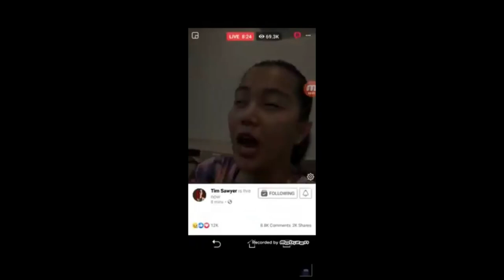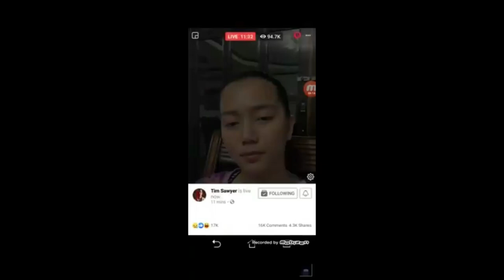PART 2: CHINA ROCES, IPINA-TULFO SI TIM SAWYER. NAG-FACEBOOK LIVE PARA SA AWAY NILA!